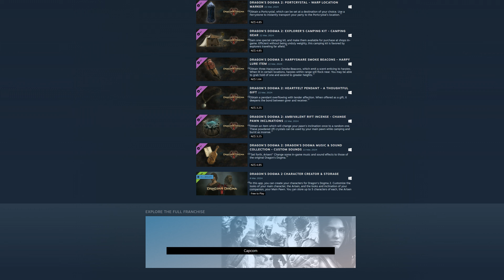Dragon's Dogma II Review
Episode 335: Hardcore Pawn.

Reviewed and edited by Seraph/Sam.

Today we'll be looking at Dragon's Dogma II, the sequel to 2012's Dragon's Dogma and its 2013 enhanced version Dragon's Dogma: Dark Arisen. Taking place in a parallel world, how well does this game stack up against its well loved predecessor?

Feel free to check out our steam group while you're at it!

~~~MUSIC USED~~~

Introduction Music:
'Dragon's Dogma II - Main Theme' (Dragon's Dogma II).

The Good Music:
'Battle - Imminent Triumph' (Dragon's Dogma II).

The Bad Music:
'Sewer Surfin' (TMNT: Turtles in Time).

~~~PC BUILD~~~
Intel(R) Core(TM) i7-8086K CPU 4.00GHz
80.0 GB  Ram

~~~TOOLS USED~~~

-Recording tools/software

NVidia Shadowplay

-Audio recording tools/software
Audacity with my SL300 Editors Keys Studio Series Microphone

-Editing tools/software
Vegas Pro 20
Audacity

00:00 - Intro
00:49 - What's it about?
02:57 - [THE GOOD]
10:27 - [THE BAD]
13:07 - [THE OPINION]